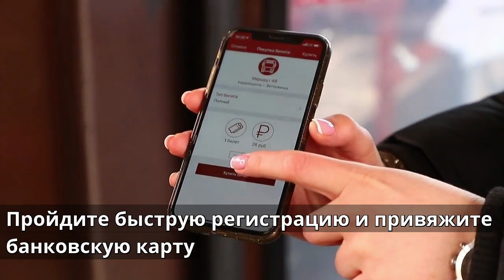Оплата картами в автобусе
Видео: Дмитрий Шабалин, Маргарита Исакова